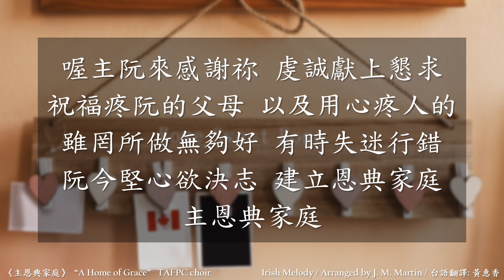A Home of Grace 主恩典家庭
Irish Melody
Arranged by J. M. Martin
譯: 黃恵香
TAFPC choir

Presented 6/21/2020
2020 Father's Day Sunday Service